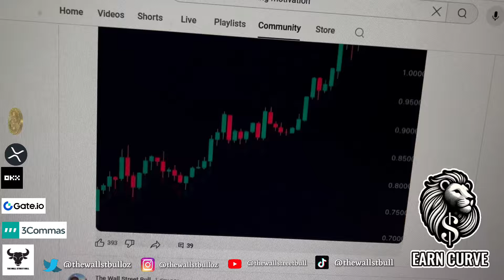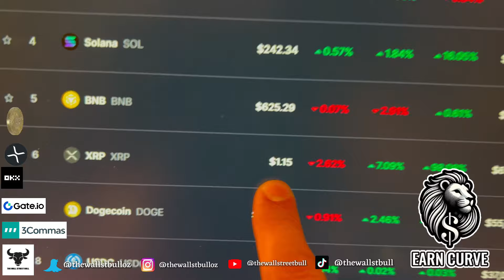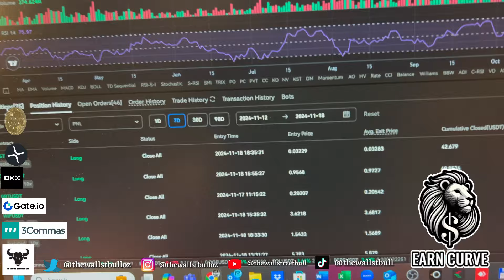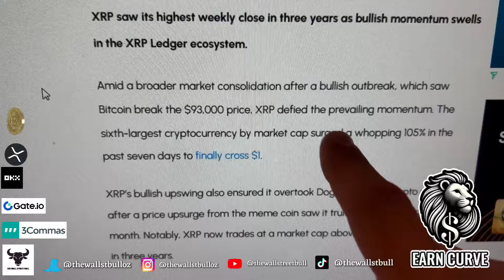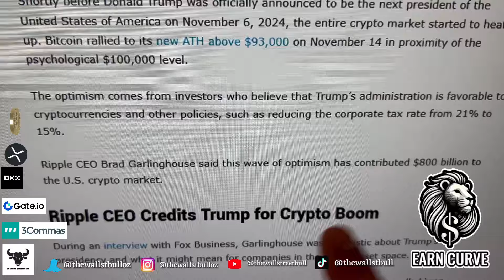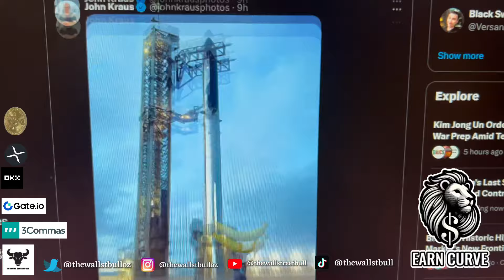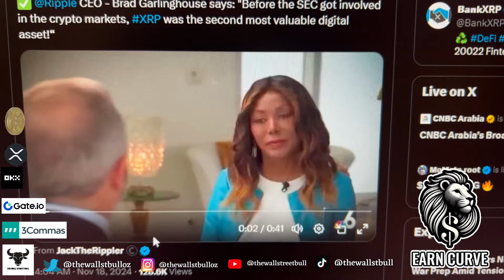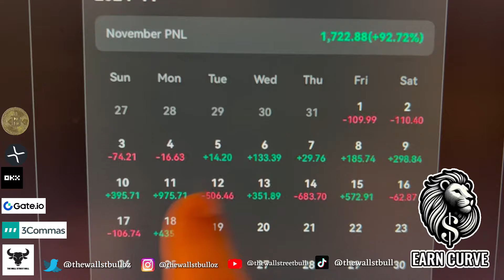XRP The Golden Era $800 Billion For US Crypto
XRP The Golden Era $800 Billion For US Crypto -  In this video, we discuss XRP News today, plus crypto news today, and more.

⭐️ Filming Equipment
✅ 1. Apple iPad Pro (6th Generation)
✅ 2. Camera
✅ 3. Microphone
✅ 4. Studio Lighting